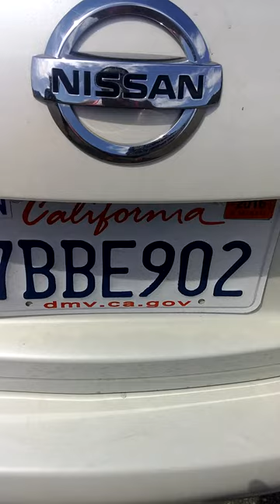Lemon case - Nissan Murano - Trunk and Car door not open issue